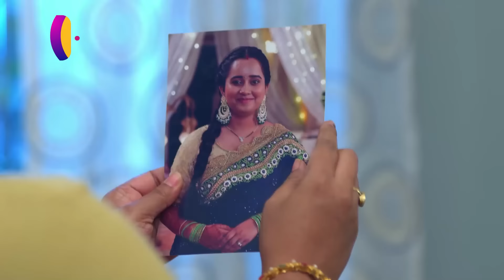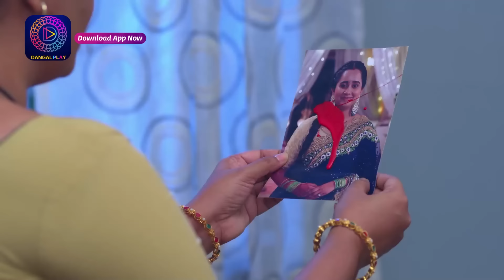Mann Atisundar | 3 February 2024 | Best Scene | मन अतिसुंदर | Dangal TV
You can watch the Dangal TV channel :
Fastway Channel No: 15
Digena Channel No: 117
Zing Channel No: 119
Tata Play: 177
Sun Channel No : 328